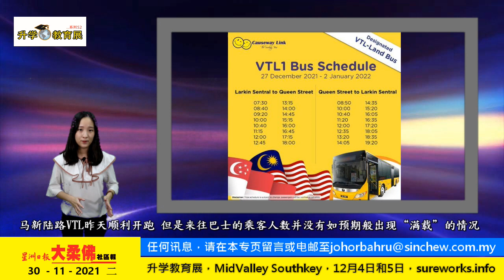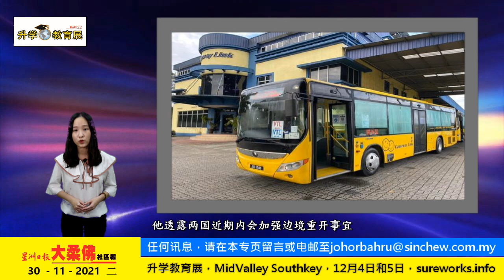11月30日必看大柔佛重点新闻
11月30日必看大柔佛重点新闻

大柔佛三分鐘
11月30日（星期二）

今日焦点：
🔹通过陆路VTL赴新者比回国人数少  短程巴士首日载客率低于15%
🔹最后一趟驶过毛申律 銮火车闸门走入历史
🔹69岁老翁申请水供时 才发现老家地段属他人所有